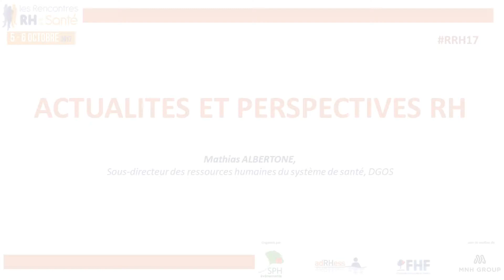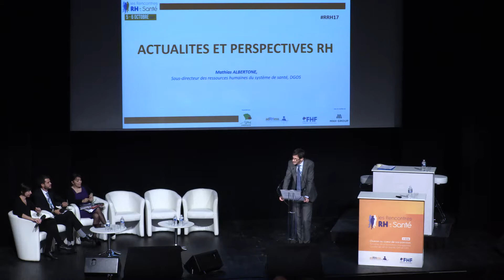Rencontres RH de la Santé 2017 - Actualités et perspectives RH - DGOS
Les Rencontres RH de la Santé 2017

Actualités et perspectives RH

Mathias ALBERTONE, Sous-directeur des ressources humaines du système de santé, Direction générale de l’offre de soins (DGOS)